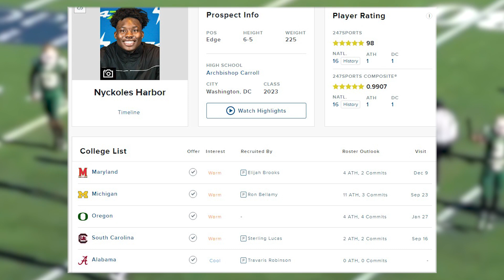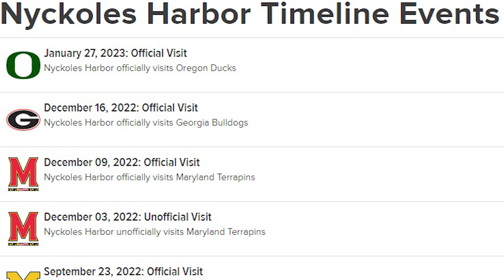Colorado Buffs & Coach Prime LOCKING IN ON RECRUITING 5 STAR EDGE RUSHER Nyckoles Harbor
Coach Prime has worked his magic once again, and this time around, is expecting a visit soon from the one and only 5 star quarterback, Nyckoles Harbor. Harbor is a versatile edge rusher specialist, but all around great defensive player and super athlete. Will he join the likes of other stars such as Travis Hunter who joined the Buffaloes? Tune into this video to find out how Harbor operates and what he can bring to the table.